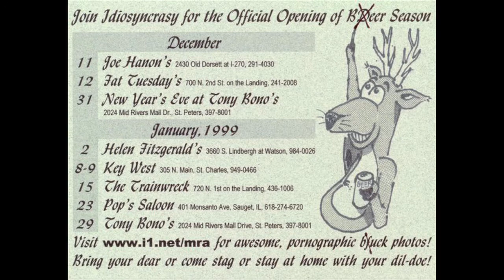Goo Goo Dolls Name Cover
Idiosyncray was a premier local cover band who entertained St. Louis, Missouri, from 1996 through 2004. Their variety of music and talents along with their unsurpassed vocal strength and stage personality made them a sought after commodity on the club circuit.

These short song snippets have been exhumed from their personal vault and include samples from one of their first live performances. Sure, it's a little raw and rough, but if you knew and followed the band, we're sure you'll enjoy reliving a few memories.